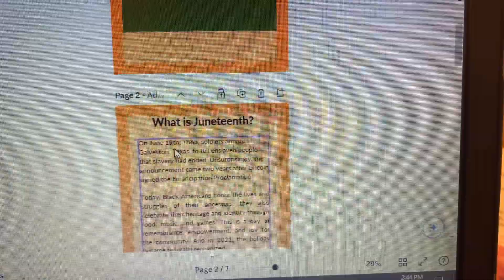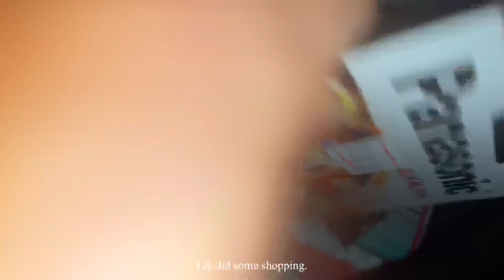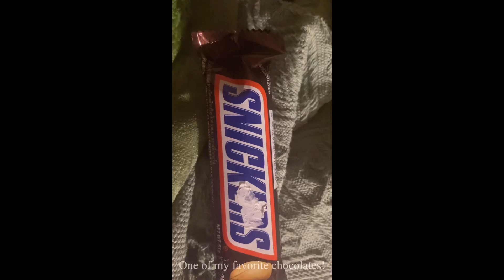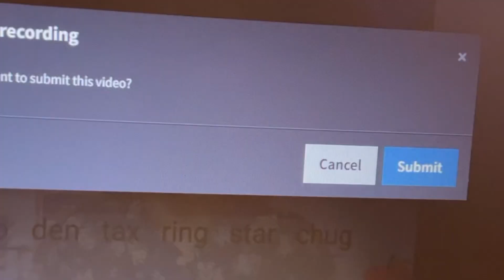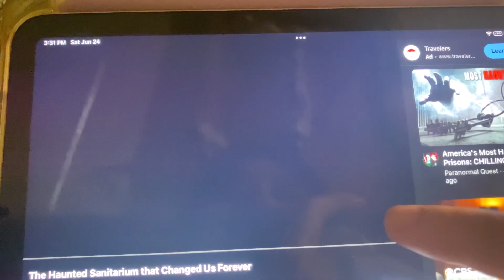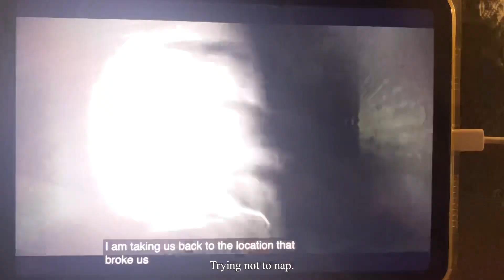A week in my life Vietnam (silly dogs, good food, and wfh)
Our air purifier has arrived, I've applied to other jobs, and we've had a chill week overall. I hope you’re taking care of yourselves out there.